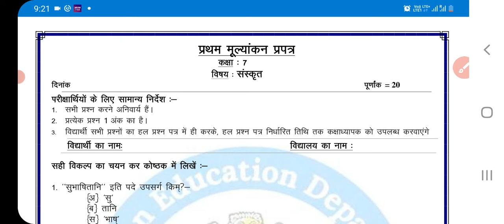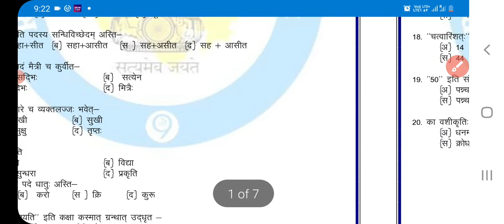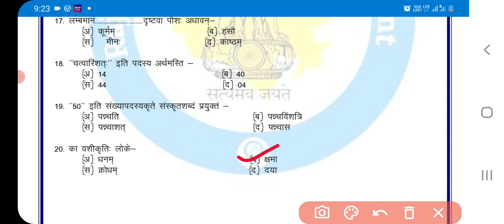class 7 sanskrit//pratham mulyankan praptra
pratham mulyankan class 7 sanskrit